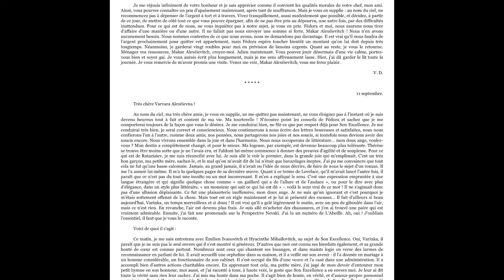Dostoïevski « Les pauvres gens » (48)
10 septembre. Lettre de Varvara